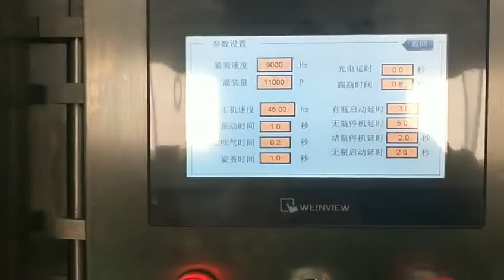Automatic Spice powder salt pepper filling machine bottling machine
We are Shanghai Shouda Machinery Co., the manufacture of production line.
If you need equipment, Please drop by for a free consultation.